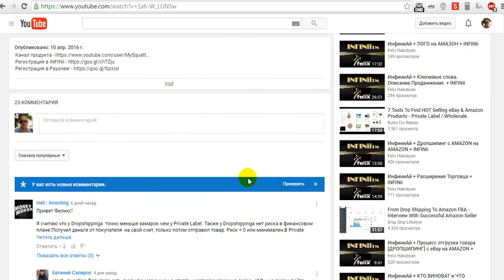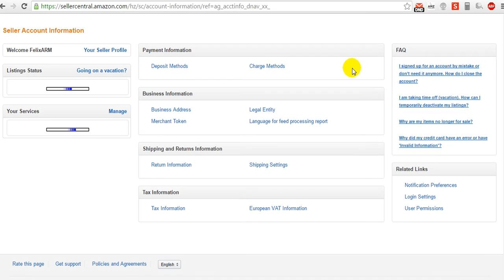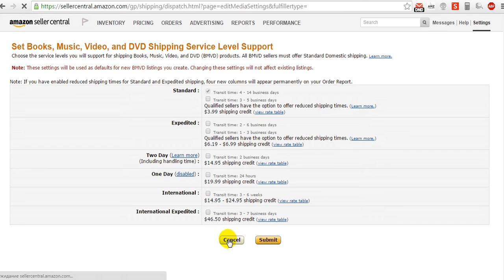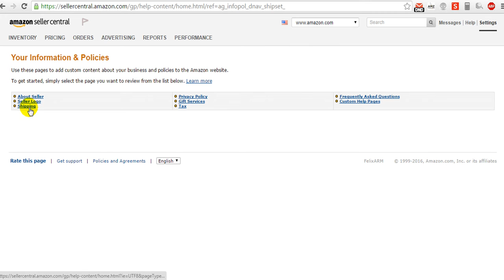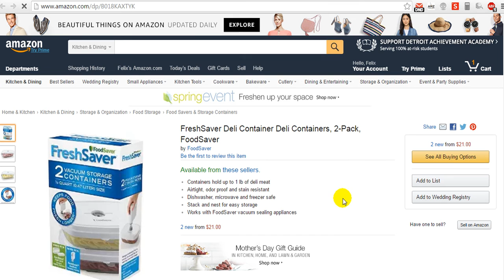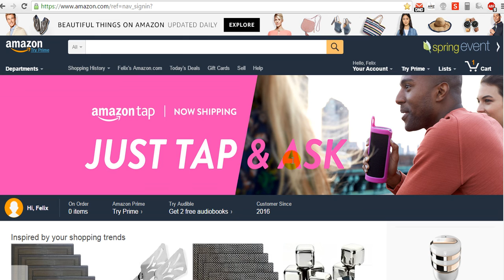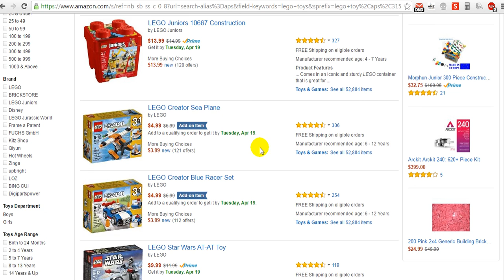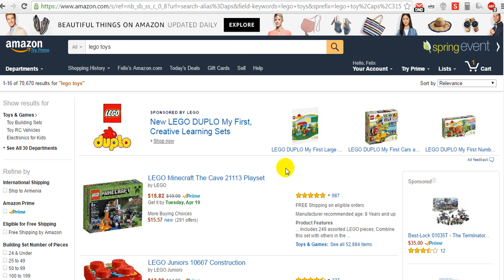AMAZON# Ответы на вопросы. 17.04.2016г. Амазон#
Skype - Felix Akobyan